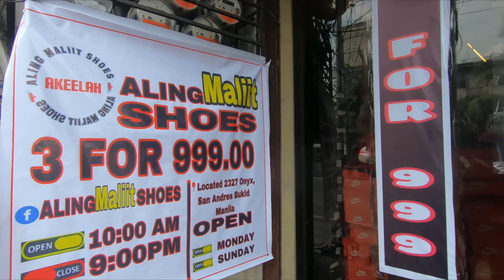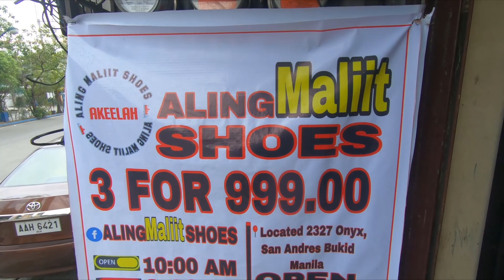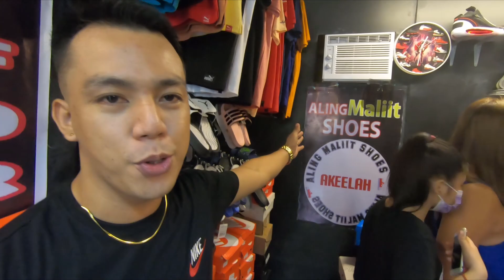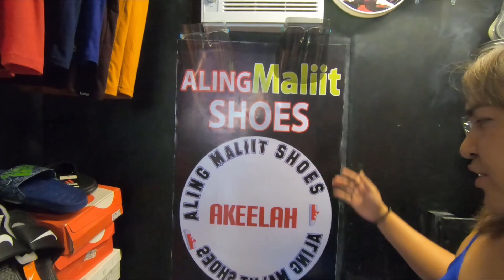ALING MALIIT SHOES - NAG SHOPPING ANG SOCIAL CLIMBERS NG SAPATOS - SPONSORED || MIAMIA VLOGS #217